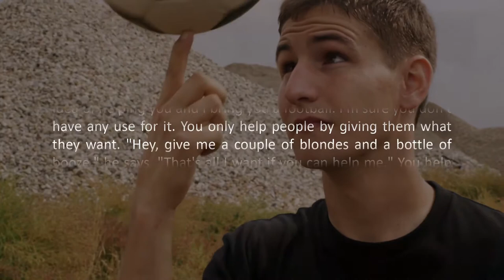Jacque Fresco - Cómo ayudar a la gente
¿Cómo ayudas a alguien? Ves a la gente decir: "Bueno, yo creo en ayudar a la gente". Un tipo dice: "Tengo que tomar algo. No he tomado nada en todo el día". Si le quieres ayudar, dale de beber. Así es como le ayudas. No puedes ayudar a la gente a tu manera. Supongamos que tengo una idea de cómo ayudarte y te traigo un balón de fútbol. Estoy seguro de que no te serviría para nada. Solo ayudas a la gente dándoles lo que quieren. "Oye, dame un par de rubias y una botella de alcohol", dice. "Eso es todo lo que quiero si puedes ayudarme". Y tú ayudas a esas personas. No puedes ayudar a todos. No puedes ser bueno. Supongamos que eres bueno. Da igual cómo te comportes, a alguien siempre le parecerá que no está bien. No existe el “buen” comportamiento, porque tendría que ser juzgado por todos como “bueno”.

How do you help somebody? You see people say, "Well I believe in helping people." A guy says, "Got to have a drink. I haven't had a drink all day." You help him: give him a drink. That's how you help him. You can't help people your way. Suppose I've got an idea of helping you and I bring you a football. I'm sure you don't have any use for it. You only help people by giving them what they want. "Hey, give a couple of blondes and a bottle of booze," he says. "That's all I want if you can help me." You help those people. You can't help everybody. You can't be good. Suppose you're good. Whatever way you behave somebody will find that it is un-good. There is no good behavior because 'good' has to be judged by everybody.